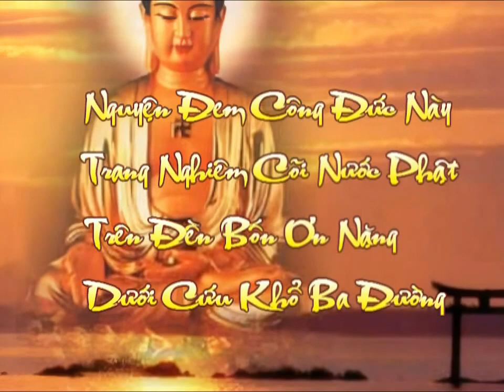Giảng Thái Thượng Cảm Ứng Thiên Tập 51 - Pháp Sư Tịnh Không